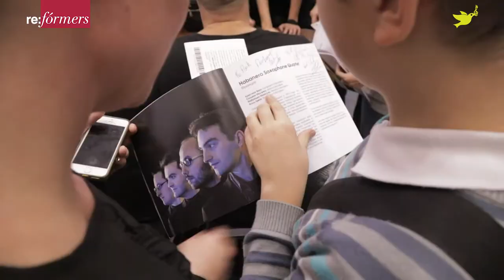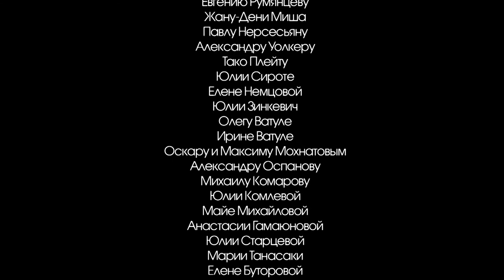re:Formers Fest 2017 Russia - Official Aftermovie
В октябре и ноябре 2017 года в лучших концертных залах Москвы и Санкт-Петербурга  с аншлагами прошел первый международный фестиваль актуальной классики Re:Formers.

Фестиваль предложил непривычные, новаторские для нашей сцены форматы общения с публикой: от смелых компиляций до театральных перформансов. Re:Formers - это не музыкальное шоу виртуозов, это живой диалог музыкантов с публикой. В результате между участниками и гостями фестиваля установилась трепетная живая связь.

При этом создатели фестиваля бережно отнеслись к классическому наследию, которое музыканты мастерски связали с актуальностью.

Результат намного превзошел ожидания. Аншлаги в Московской консерватории, Международном Доме Музыки, Музее Скрябина в Москве, музее современного искусства Эрарта и во дворце Белосельских-Белозерских в Санкт-Петербурге показали живой и активный интерес российских слушателей к новым формам подачи классики. Актуальное прочтение классики, смелость в ее исполнении были с огромным интересом и теплотой восприняты аудиторией.

Re:Formers совершили еще одну революцию: отныне саксофон перестал в России быть инструментом-аутсайдером. Его возможности в исполнении классики блистательно продемонстрировала целая плеяда мировых звезд: Арно Борнкамп (Нидерланды), один из основоположников исполнительской школы инструмента; Жан-Дени Миша (Франция);  квартет саксофонистов Habanera (Франция); саксофонист Виталий Ватуля (Россия/Нидерланды).

Возможности саксофона, как инструмента с большим сольным будущим, исследовались на образовательных мастер-классах, которые прошли на кафедре деревянных духовых и ударных инструментов училища имени Гнесиных в честь её 85-летия. Мастер-классы вызвали огромный интерес не только у аудитории кафедры, но и в интернет-сообществах. Молодые саксофонисты вышли на свет и увидели свое будущее в лице европейских мастеров. Международной публике был открыт Дмитрий Пинчук (10 лет), который завоевал любовь более пятидесяти тысяч людей благодаря записи его выступления на мастер-классе Жана-Дени Миша.

Фестиваль Re:Formers стал следующим шагом международного благотворительного проекта “Музыка за мир” Его участники ежегодно проводят концерты и мастер-классы в различных точках планеты, пострадавших от стихийных бедствий, терроризма и военно-политических катаклизмов. Это обеспечило особую энергетику происходящего: активную, деятельную, созидательную.

Фестиваль не просто удался. Он стал точкой открытий, мостом, соединившим российскую сцену с мировой актуальной классикой.

Фильм о фестивале не просто репортажный материал, в нем попытка передать чувства, восторг встречи, уровень сопереживания за живую, трепетную связь, возникшую между музыкантами, слушателями, самим предназначением великой музыки прошлого и вселяющими надежду формами сегодняшнего дня. Благодарим всех, кто помог в создании прекрасного "классического дерзновения", поддержал инициативу. Благодарим ценителей музыки за аншлаги. Ваши аплодисменты, сильные, строгие, долгие - мощный иммунитет для всех, кто не решается менять, творить, пробовать. Время, место, люди! Формула работет - доказано Re:Formers Fest  :) До встречи на Re:Formers Fest 2018!

This great film by Tatyana Matveeva and Rodion Sevostyanov a shows all the feelings, gratitude, love and empathy to the artists, audience and all the people who helped us. We would like to thank everyone for the support showed in full houses, strong and powerful applauses, Music itself. Time + place + people = Re:Formers Fest! Look forward to seeing you all at the Re:Formers Fest 2018!